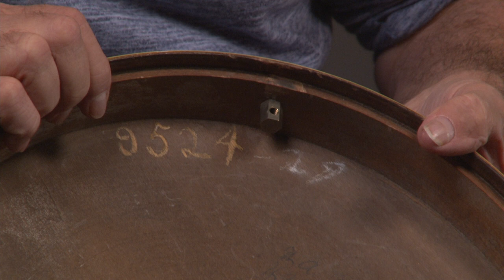1929 OPF Gibson PB3 5 string Banjo original flathead played by Geoff Hohwald BANJO WAREHOUSE ATLANTA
GEOFF HOHWALD'S TOTAL BANJO EXPERIENCE

Geoff Hohwald has been teaching banjo since the 1970's and has amassed a library of books and videos that have taught millions worldwide.  The Banjo Primer Deluxe Book and DVD is the best selling Banjo Method available today.

Geoff also operates the Banjo Warehouse which has more Professional Grade Pre Owned 5 string Banjos for Sale than any store on Earth.

In addition Geoff operates Banjo Compass which is loaded with downloadable lesson material much of which is free!

And Geoff also has several camps yearly where students get a first hand lesson experience with Geoff.

Thanks